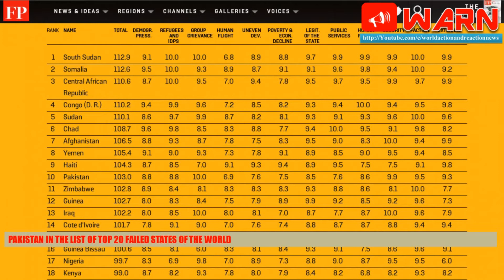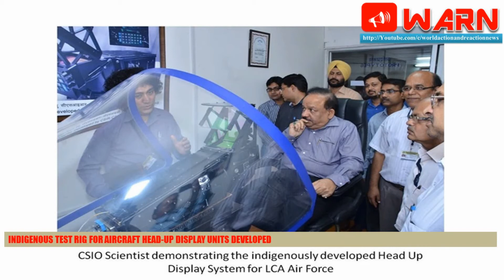NEWS SNAP SHOT # 19 LCA TEJAS PRODUCTION, 111 helicopters for Navy, 12 MCSV SHIPS, Indigenous HUD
NEWS SNAP SHOT # 19
LCA TEJAS PRODUCTION,  111  helicopters for Navy, 12 MCSV SHIPS, IAF- Israel Execrsise, Indigenous HUD

National anthem every morning, Vande Mataram every evening : Those who oppose can go to Pakistan

Pakistan in the list of Top 20 Failed States of the World

Indian Navy to soon have 12 Mine Countermeasure Vessels to ensure Submarine safety

MoD clears plan to buy 111 helicopters for Indian Navy

Private companies to carry out 70% of production work for Light Combat Aircraft Tejas

IAF to participate in multilateral Air Force exercise in Israel

1st Scorpene submarine to be commissioned soon

Indigenous test rig for aircraft head-up display units developed

$8 bn Futuristic Infantry Combat Vehicle deal fate under cloud; Defence Min to seek DPR from Indian Army

US delegation to study Mig-29 flight ops on Indian Aircraft Carrier to pave way for carrier tech transfer